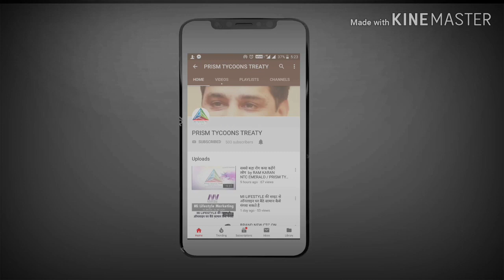wonder full Intro of Indiagro products by trainer sandhu ji l PTT I MLS 1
wonderfull intro of india grow products